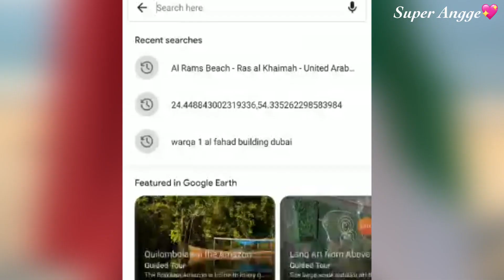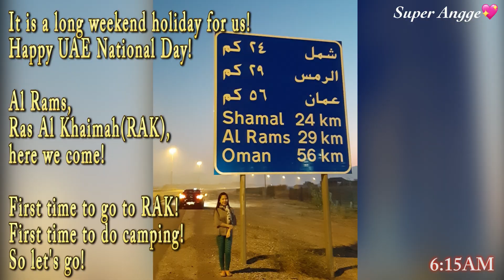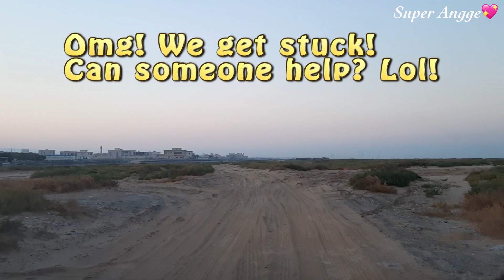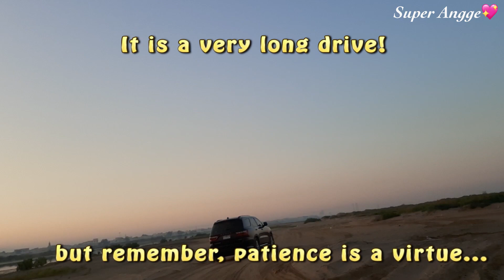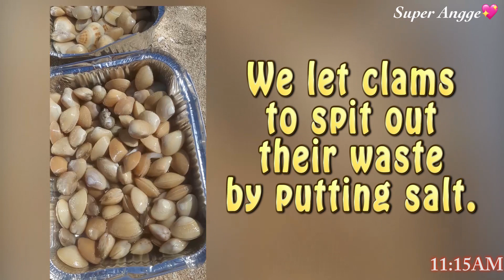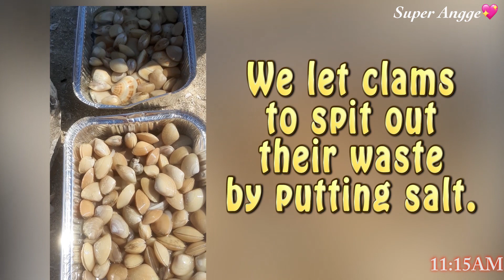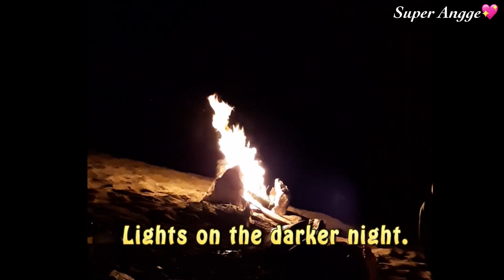UAE National Day 2019 | Beach Camping | Travel | Al Rams Beach, Saraya Island | RAS AL KHAIMAH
It is long weekend holiday for us from work as we celebrate the UAE National Day! We plan to go to Al Rams beach, Saraya Island, Ras Al Khaimah since the weather is good. This is a beach day for us and overnight camping for the first time with the family.

We had travel time almost 2 hours before we arrived in Al Rams beach from Dubai. This beach is located in Saraya Island in Ras Al Khaimah (RAK), United Arab Emirates. This is one of the best beach destinations in RAK and no wonder why many visitors, tourists or beach goers love this place. Al Rams beach is one of the purest beaches I had visited in UAE. If you will arrive early in the morning, you will fall in love with beautiful sunrise! It will remind you that everyday is new beginning! There are great views of mountains which you can capture with the sunrise. Stunning mountainous areas are located in RAK indeed. Along the way nearby the beach, there are many camels that are so friendly. I have searched that these are the types of dromedary camels (one hump at their back, also called “Arabian camels). You can take a picture with them as long as you want. Once you reached the beach itself, you will absolutely want to lay down your back at the pure sand then swim afterwards! You will enjoy the sun, sand and sea! Amazing sea waves are so relaxing! You can feel the cool breeze of the wind! In the afternoon, you will also fall in love with the beautiful sunset! Since this is an open beach and the weather is nice, this is so perfect place for camping with the family. Do not forget to bring your thick sweaters, bonnets, shawls, mats, thick blankets and medicines (just in case). Enjoy the bonfire as this will makes you warm at night then sleep with the rhythm of the sea waves behind your tents.

Thank you Ras Al Khaimah for the best memories!

Super Angge
December 2019